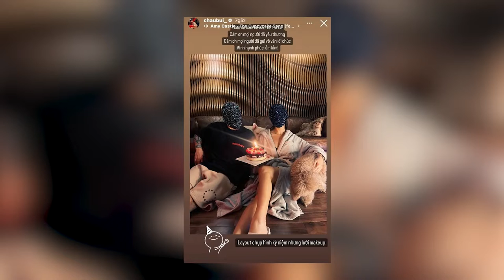Vừa được tỏ tình, Châu Bùi công khai luôn khoảnh khắc đón sinh nhật bên người đặc biệt